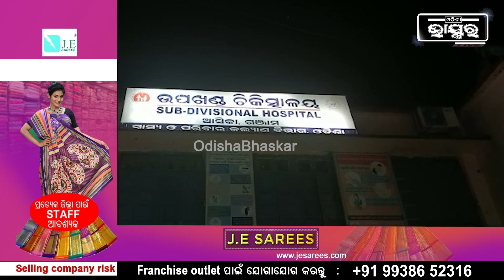ଦୋକାନ ବନ୍ଦ ସମୟରେ ଦୋକାନ ମାଲିକ ଓ ଦୁଇ ଝିଅକୁ ଆକ୍ରମଣ କରି , ସୁନା ଅଳଙ୍କାରମାନ ଲୁଟଲେ ଦୁର୍ବୁତ୍ତ